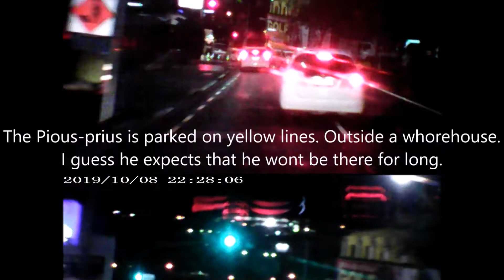JafaCam: Pious/Prius drivers - a 2019 compilation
Quite aside from the fact that I detest electric vehicles for the environment-destroying abominations that they are, Pious Prius drivers are a special breed